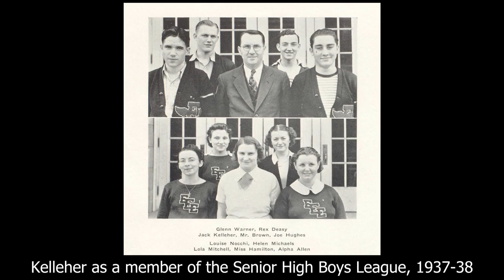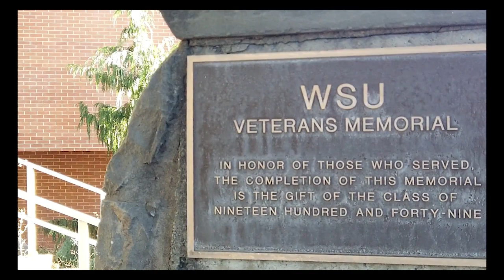John J. Kelleher - The Fallen Cougars of WSC | WWII Soldier Profiles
John "Jack" Joseph Kelleher was born on October 12, 1921, in Ellensburg, Washington. He attended Ellensburg High School and was a star basketball and track athlete before he graduated in 1939. He enrolled at Washington State College in Fall 1939 and continued his promising track career until the outbreak of war. He left school after his junior year and enlisted for service in 1942. He joined the Army and participated in the Invasion of France in 1944.

The Fallen Cougars of WSC is a series of profiles on the lives of students from Washington State College, now Washington State University, who later served and died during World War II. The series is dedicated to remembering the brave men who left everything behind to fight for their country.

To read profiles on soldiers and learn more about the Fallen Cougars project, visit our link below to the official website on the project.

Sources:

“John Joseph Kelleher in the U.S., World War II Draft Cards Young Men, 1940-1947,” Ancestry,

“Joseph P Kelleher in the 1930 United States Federal Census,” Ancestry,

“Death Claims School Official,” The Spokesman-Review, October 10, 1944.

Ellensburg High School, “Klahiam” (1938), 69.

“West Valley Downs Wenatchee, 41 to 28, in State Basketball Tourney.” The Spokesman-Review, March 19, 1938.

“Trappers Guard State Cage Cup,” Spokane Chronicle, March 21, 1938.

C. James Quann Manuscripts. Jack J. Kelleher Collection, Manuscripts, Archives, and Special Collections, Washington State University Libraries, Pullman, WA.

“Marv Gilberg Makes W.S.C. Frosh Squad,” The Spokesman-Review, December 22, 1939.

Washington State College, “Chinook” (1940), 197.

“W.S.C. Rewards Team Members,” The Spokesman-Review, June 1, 1940.

Washington State College, “Chinook” (1940), 258.

“PFC. Jack Kelleher Is Wounded Again,” The Spokesman-Review, October 12, 1944.

Washington State College, “Chinook” (1941), 191.

Correspondence from Mr. and Mrs. Kelleher to E.O. Holland, October 5, 1948. C. James Quann Manuscripts. John J. Kelleher Collection, Manuscripts, Archives, and Special Collections, Washington State University Libraries, Pullman, WA.

“137th (US) Infantry Regiment – 35th (US) ID – July 1944 – After Action Reports,” D-Day Overlord,

“Rhineland Campaign, 15 September 44 - 21 March 45,” 134th Infantry Regiment,

“Picks Up Wrong Purse In Blaze,” The Spokesman-Review, October 8, 1944.